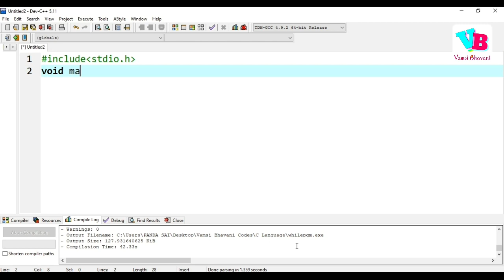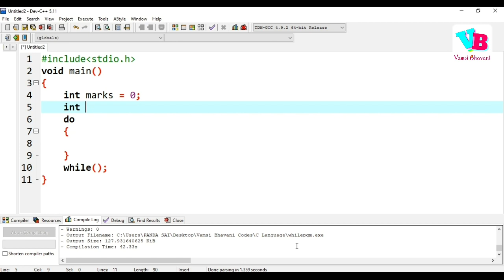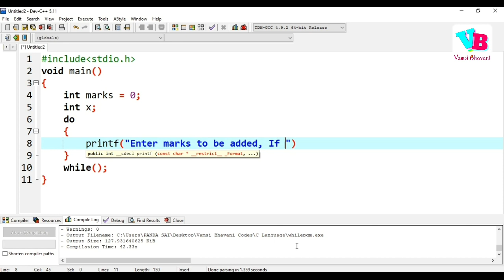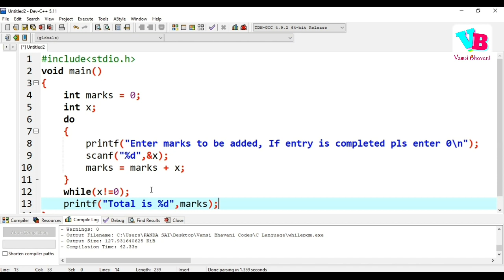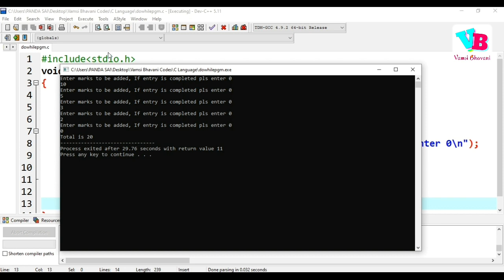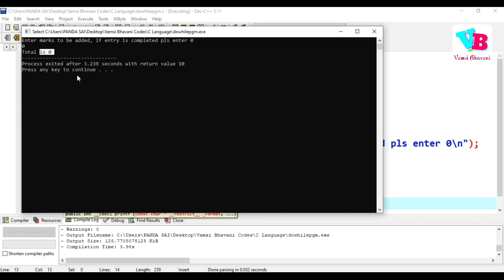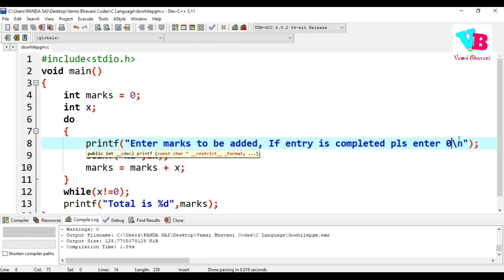Do while loop in telugu | loops in c language telugu | C language in telugu GATE CS | Vamsi Bhavani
This is the 14th lecture of the c language in telugu GATE CS. In this video, we will discuss do while loop in detail. As always in telugu. Hope you all like it...

Get notes for Vamsi Bhavani Videos and do much more on VAMSI BHAVANI APP

Jai Hind!